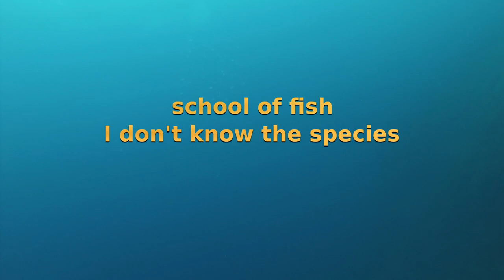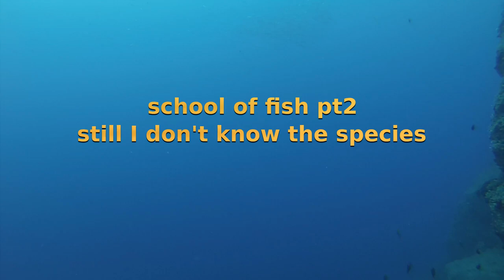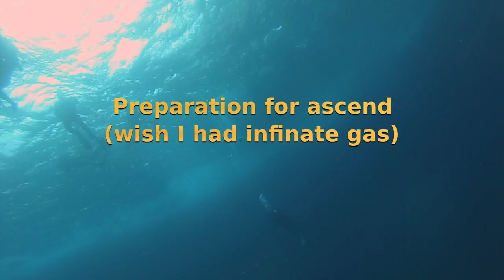2nd boat dive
Entrance: Boat
Location: Spilia Artzenta, Arsida
Equipment: Single gas cylinder
Duration: 48 minutes

PS. I know I have the wrong location in the video, but I am too lazy to re-render the whole video to fix that.